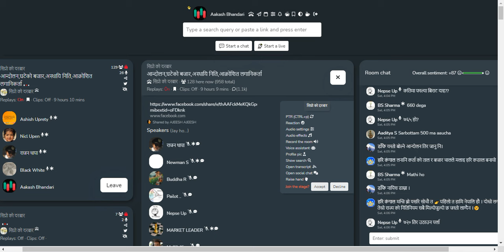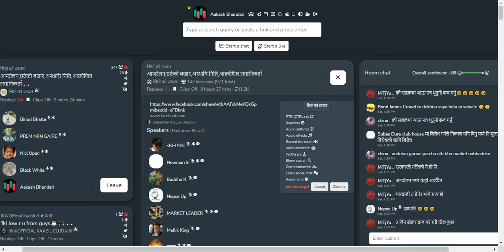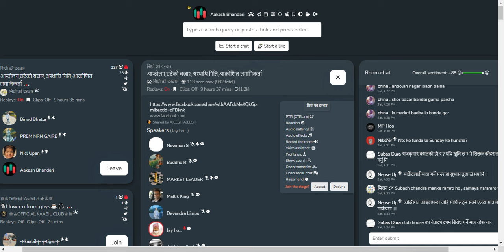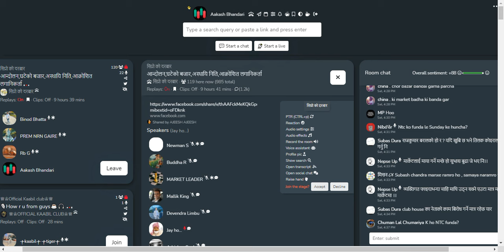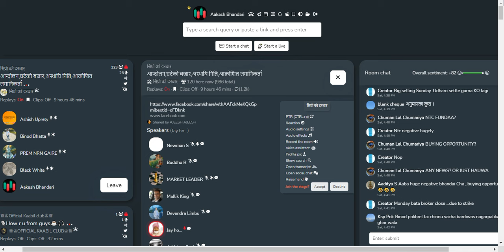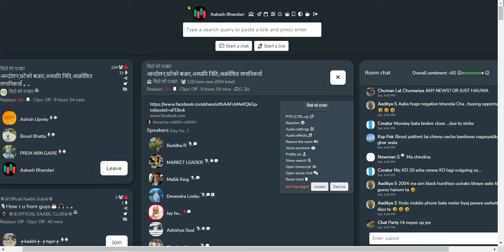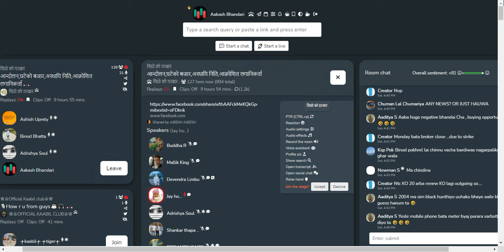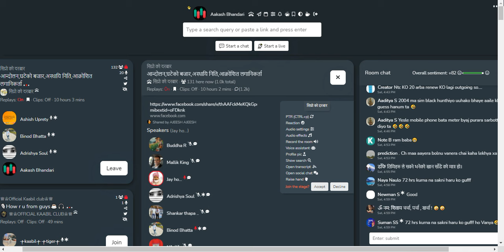शेयर बजार छलफल | NEPSE UPDATEऽ, NEWS AND ANALYSIS | CLUBHOUSE TALKS ABOUT SHAREMARKET NEPAL